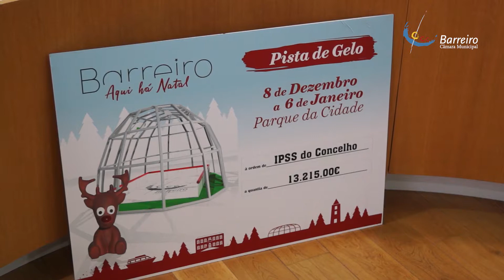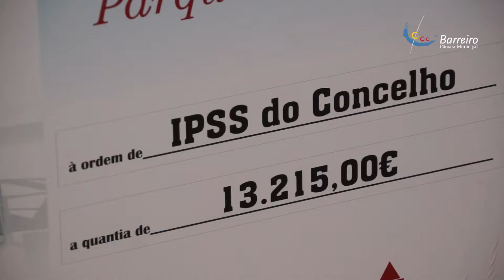Entrega do Cheque sobre a Pista de Gelo